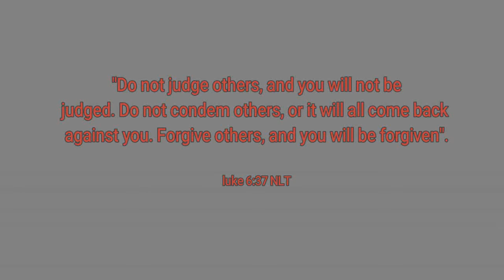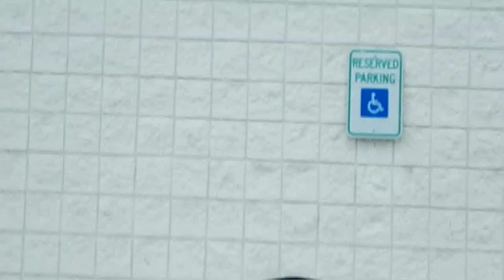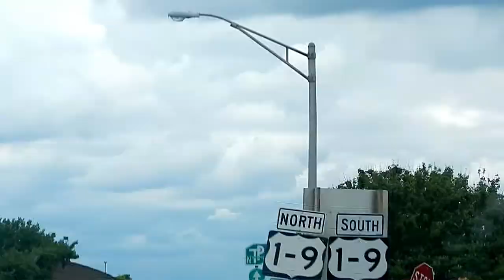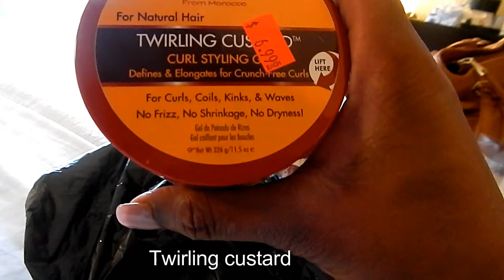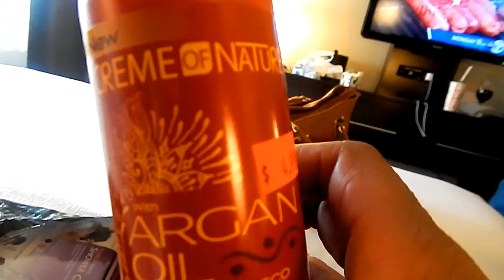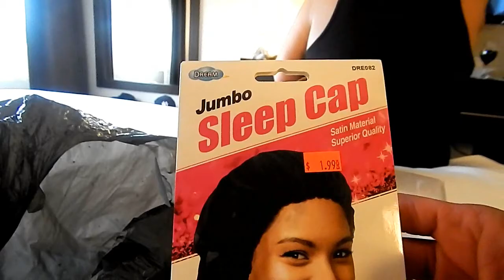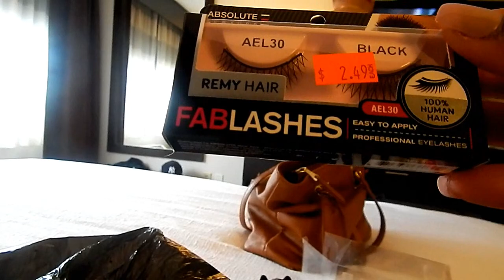VLOG / RIDE with me to Newark, New Jersey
Hi guys this is my first car vlog! come ride with me to Newark, NJ hope you enjoy it. STAY TUNE for my vlog trip home.

My channel is going to be about makeup, reviews, and lifestyle.

My youtube filming gear:
Canon T6i
Canon EF 50mm f/1.8STM lens
Slik tripod U-8000
Ring light-19”fluorescent 75w dimmable ring light w/bag
Photo studio soft boxes